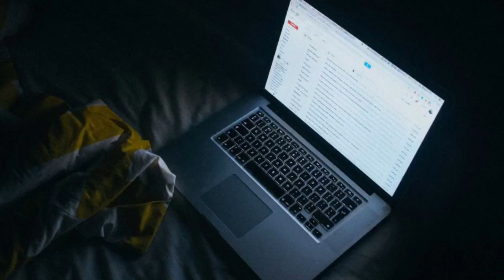It’s a rainy summer’s night and you’re watching Minecraft Trolling videos on your mom’s laptop